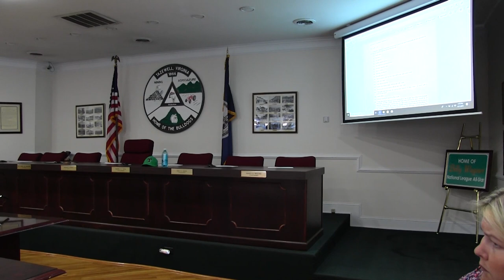Town of Tazewell - Open Forum 10-01-2019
Town of Tazewell - Open Forum to discuss potential  property sale of Little League field 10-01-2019